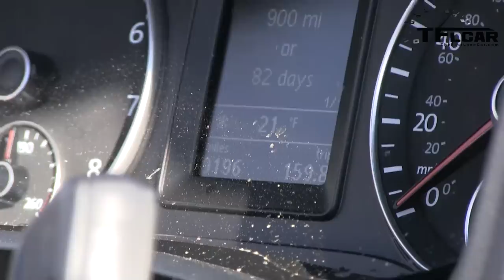2013 Volkswagen Beetle vs Eos Convertible snowy 0-16 MPH Mashup Review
) The brand new 2013 Volkswagen Beetle convertible and the VW Eos are cars tailor made for warm and sunny destinations like California and Florida. While the VW Beetle convertible has a soft top that folds down for topless driving fun, the Volkswagen Eos has a hardtop that also folds down in a ballet of engineering prowess. Both car will seat 4 people and both cars are front wheel drive. Both cars of course offer year round driving fun but how do these convertibles fare in the cold North when the snow starts to fly and the roads freeze. We decided to find out by putting both convertibles to the very first TFLcar 0-16-0 MPH test, as well as our brand new snowball performance roof test in another fun TFLcar Mashup review.